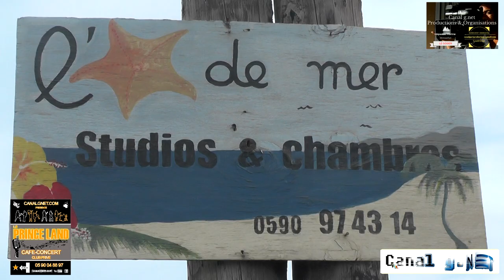Canal gnet.com PRÉSENTE 100% LOCAL Une émission proposé et animé par IBO SIMON Mr Nicolas MAES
Canal gnet.com PRÉSENTE 100% LOCAL Cocotier à deux têtes Une émission proposé et animé par IBO SIMON Mr Nicolas MAES  L'étoile de Mer  -  Bungalow à Capesterre-de-Marie-Galante  Avec la participation de Mme Agnès ALBERI Produit par Romy MIREFLEUR